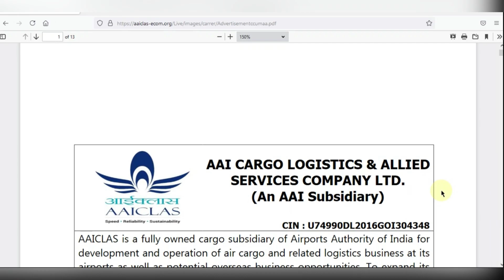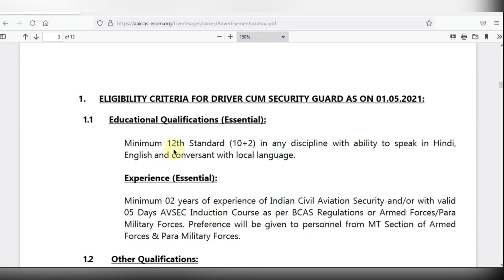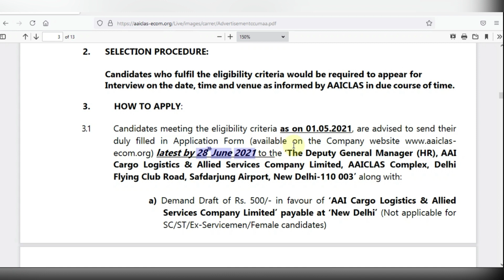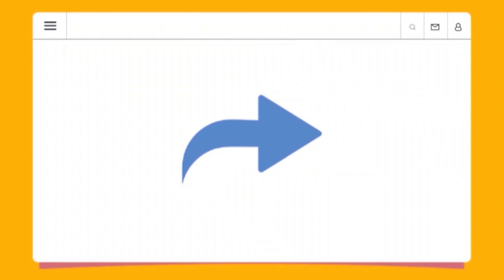₹25,000 சம்பளத்தில் டிரைவர் & செக்குரிட்டி வேலைகள்! 12th PASS AAICCLA DRIVER JOBS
AAI கார்கோ லாஜிஸ்டிக்ஸ் அண்ட் அல்லைடு சேர்விசஸ் கம்பனி லிமிடெட் வேலைவாய்ப்புகள் அறிவிப்பு  வெளியாகியுள்ளது. இந்த வேலையின் விவரங்கள் என்ன ? கல்வி தகுதி என்ன? என்பன இந்த வீடியோவினில் தெளிவாக விளக்கப்பட்டிருகிறது. மேலும் வீடியோவில் எவ்வாறு விண்ணபிக்க வேண்டும் என்ற செயல்முறை விளக்கமும் கொடுக்கப்பட்டுள்ளது. உங்கள் அனைத்து சந்தேகங்களையும் தீர்க்க, வேலையினை பற்றிய முழு விவரத்தையும் அறிந்திட, வீடியோவினை முழுவதுமாகக் காணுங்கள்!

AAICCLA AAI Cargo Logistics and Allied Services Company Limited recruitment has been announced for DRIVER cum Security Jobs with education of 12th PASS reaching up to salary upto ₹25,000. What are the details of this work? Are clearly explained in this video. The video also explains the process of how to apply.

1. Lokal Jobs Tamil
2. freejobalert
3. tamilnadujobalerts 2021
4. govt job vacancy 2021
5. govt jobs 2021 tamil